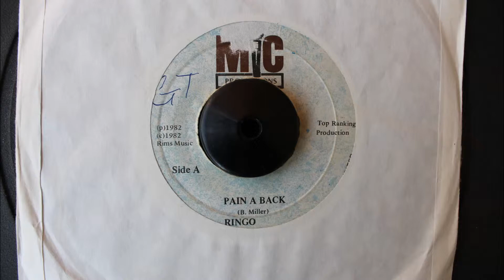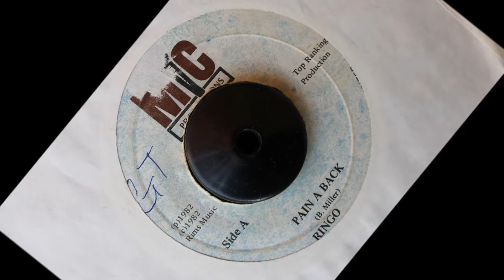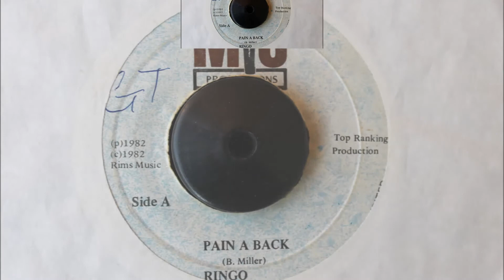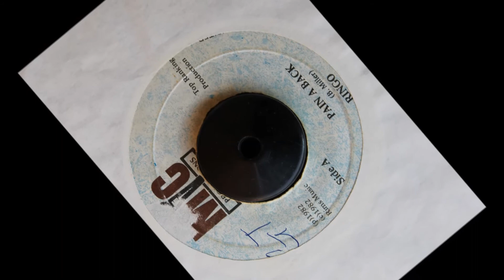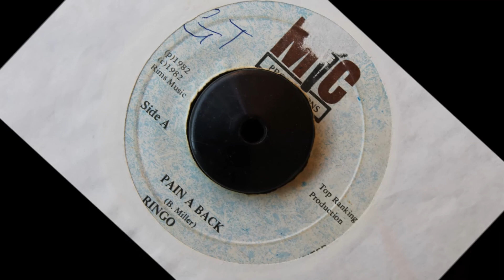RINGO - PAIN A BACK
MIC PRODUCTIONS - 1982 - 7 INCH